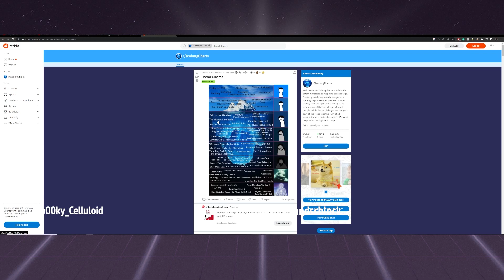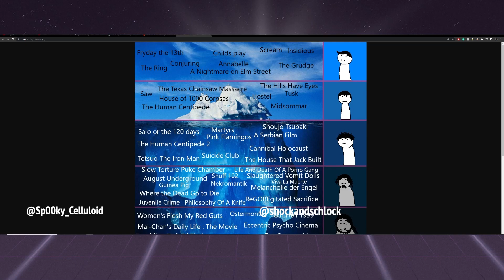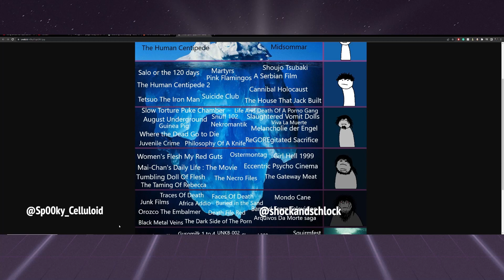The Open Casket Podcast - What untreated mental illness does to m'fkers (Ep.4)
We are back this week with more confusing and chaotic discussions on random topics. All I remember was talking about taming Rebecca?

(Every cent goes to making the channel better)